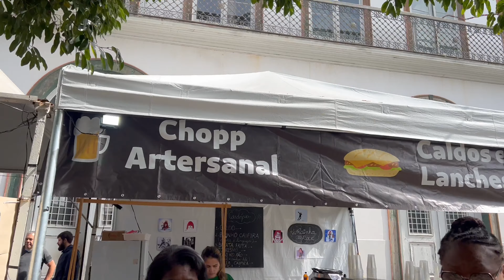2023 - Encontro de motociclistas em Bananal, SP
Encontro de motociclistas em Bananal, SP 2023
Neste vídeo fomos no Encontro de motociclistas em Bananal, SP